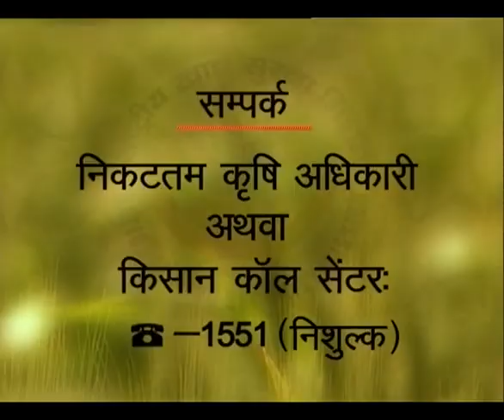IN CONVERSATION - SWAMI DAYANANDA SARASWATI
Swami Dayananda Saraswati  was a renunciate monk of the Hindu Saraswati order of sannyasa. Pujya Swamiji as he was fondly known was a renowned traditional teacher of Advaita Vedanta, and founder of the Arsha Vidya Gurukulams in Pennsylvania, USA; Rishikesh, Uttarakhand and Coimbatore Tamil Nadu, India. He was also the spiritual Guru of Prime Minister Narendra Modi. He was awarded posthumously the Padma Bhushan, (the third-highest civilian award in the Republic of India), for his exemplary service to the nation in the field of spiritualism in 2016.